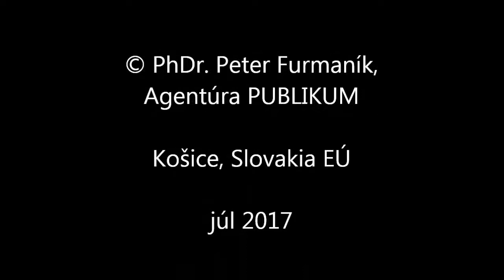Ing. Miroslav Kotora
Amatérsky výtvarník hovorí o sebe a o svojom vzťahu k maľovaniu